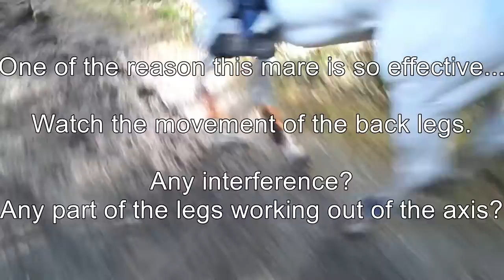Ermelo cei** first loop